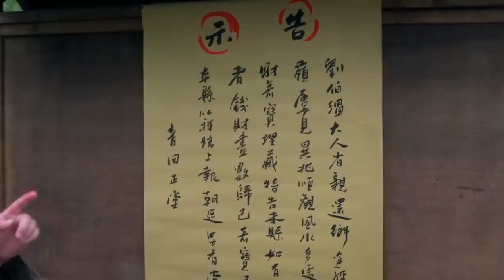縣衙沒錢修路，劉伯溫給縣官出招，讓富人們乖乖掏錢修路